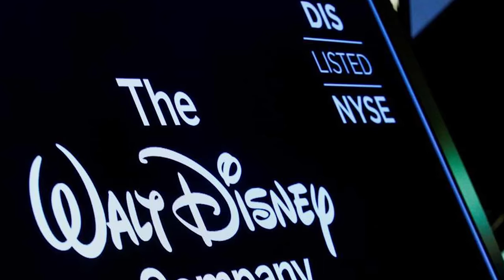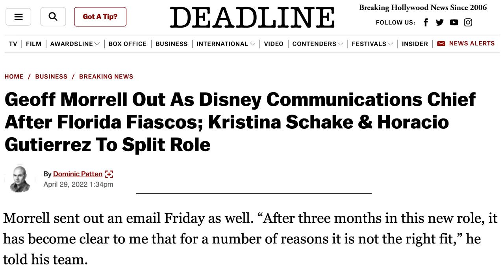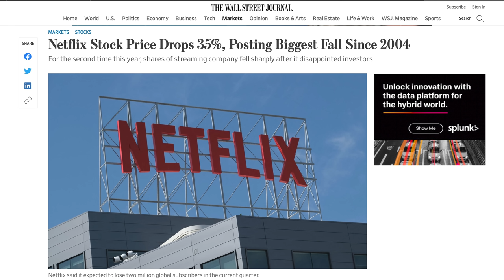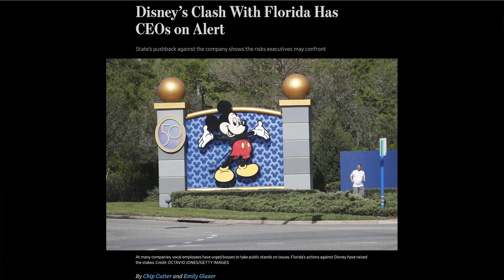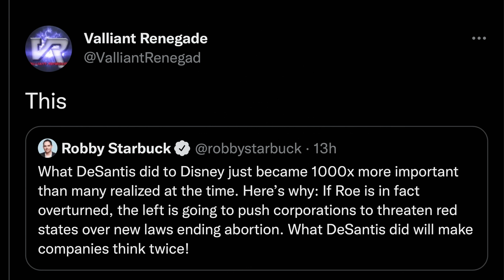Christopher Rufo's DROP DISNEY | Geoff Morrell QUITS Disney | Who's Next?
GEOFF MORRELL QUITS Walt Disney Company | Which Executives Might Leave Disney Next? | Christopher Rufo - DROP DISNEY | Chris Rufo

Disney Senior VP of Global Communications GEOFF MORRELL tenders his resignation last week after just a few months on the job, half the time of which was spent dealing with the self inflicted wounds of Disney diving into Florida legislation.  Geoff Morrell had enough and his replacements are complete downgrades.

Is Bob Chapek's executive fortress collapsing? There be more to come if Disney cant course correct VERY quickly with the approaching May 11th quarterly stock report next week. And Netflix could be a bad warning sign.

And just when the furor couldn't get worse, enter CHRISTOPHER RUFO and the DropDisney ( Drop Disney ) campaign.

Christopher Rufo | Drop Disney
DropDisney.com